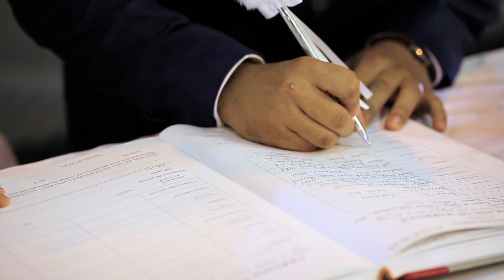11 05 2019 Sarah & Berni wedding Highlight